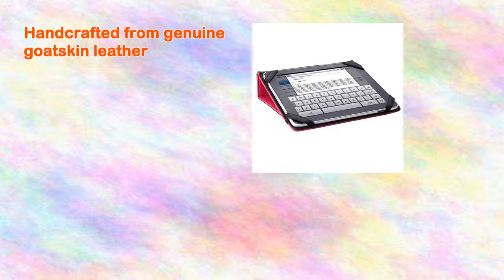ipad Case Handcrafted Genuine Goatskin Leather Orange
Handcrafted from genuine goatskin leather
This case is designed to hold your ipad securely for the utmost protection and ease of use.
Every case is tested to ensure the highest level of quality.
Size 8" x 9-3/4"